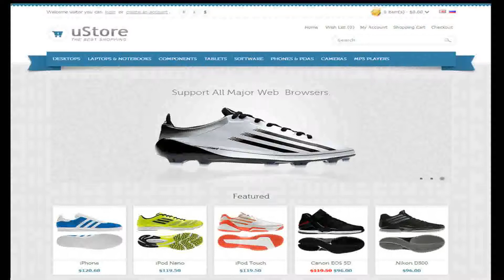uStore Premium OpenCart Theme